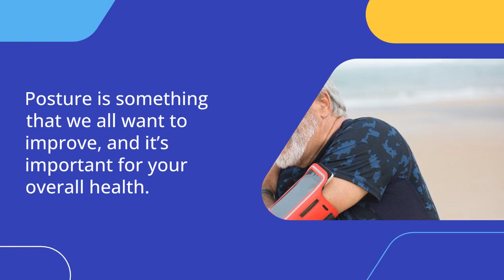Posture tips described by a chiropractor in Cold Springs 41076 Alexandria 41001 Ft Thomas 41075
Posture tips described by a Chiropractor Cold Springs 41076 Alexandria 41001 Ft Thomas 41075